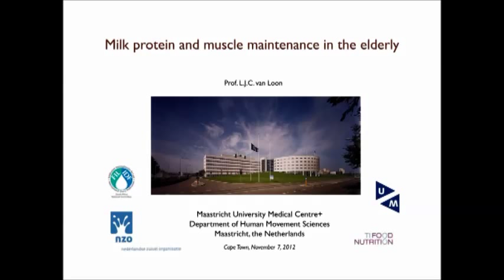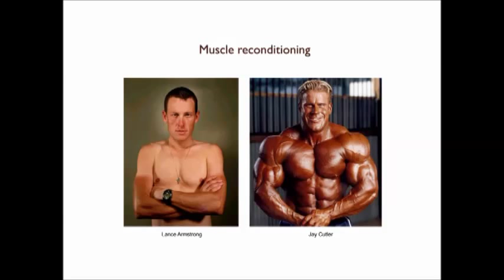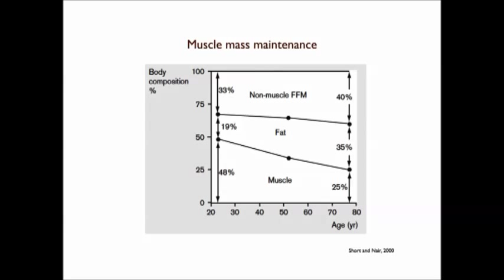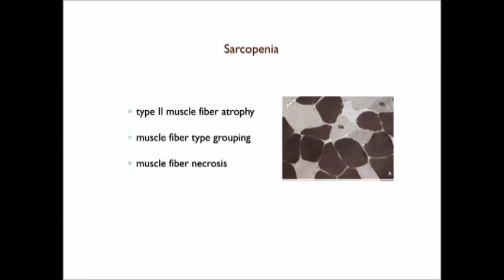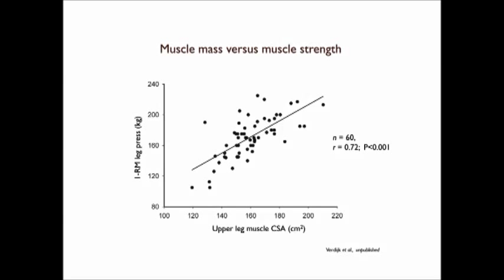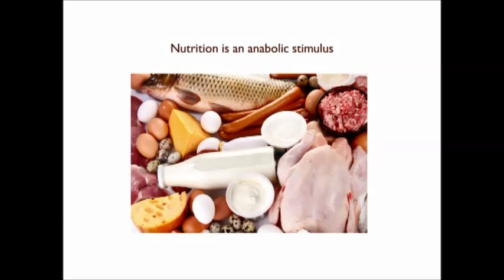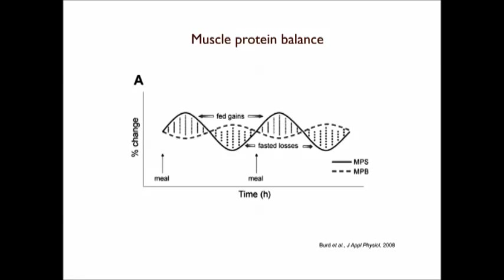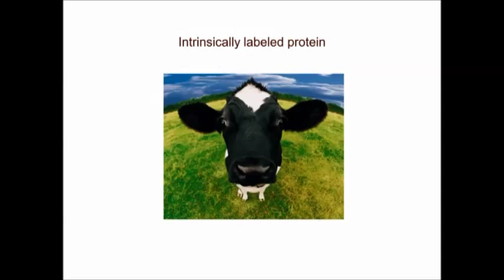Luc van Loon (part 1)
Milk protein and muscle maintenance in the elderly